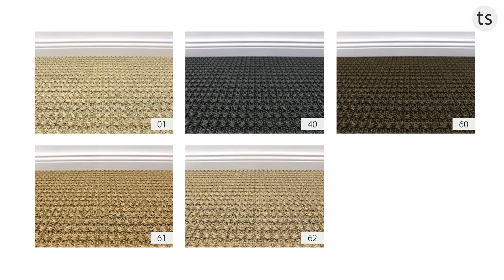Sisal Teppichboden Valdivia von ASTRA in 4m Breite Meterware